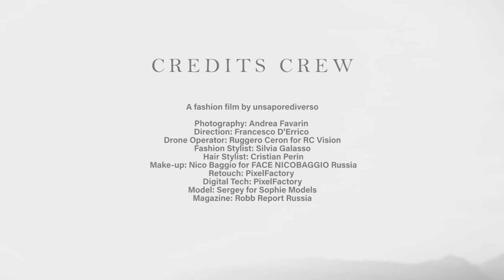Origins - a fashion film by unsaporediverso / ROBB REPORT RUSSIA / Sergey Ostapenko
a fashion film by unsaporediverso / ROBB REPORT RUSSIA / Sergey Ostapenko

ORIGINS - ROBB REPORT RUSSIA
Editorial Shooting for Robb Report Russia Printed Magazine

CREDITS CREW
Photography: Andrea Favarin - IG @favarinandrea
Fashion Styling: Silvia Galasso - IG @silvia.galasso.stylist
Drone Operator: Ruggero Ceron for RC Vision - IG @rcvisione
Make-up: Nico Baggio for FACE NICOBAGGIO Russia - IG @facenicobaggio.ru
HairStyling: Cristian Perin - IG @cristianperin.ig
Digital Tech & Retouch: PixelFactory - IG @pixelfactoryagency
Video: unsaporediverso - IG @unsaporediverso

MODEL
Sergey for Sophie Models - IG @_sergei_kll @sophie.models

BRANDS
Dolce & Gabbana - IG @dolcegabbana
Salvatore Ferragamo - IG @ferragamo
Brunello Cucinelli - IG @brunellocucinelli_brand
Alexander McQueen - IG @alexandermcqueen
Versace - IG @versace
Doucal's - IG @doucals
Prada - IG @prada
Canali - IG @canali
Brioni - IG @brioni_official